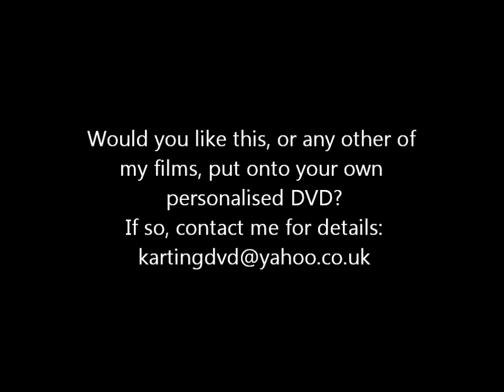Senior TKM Extreme Heat 1 Hooton Park September 2011